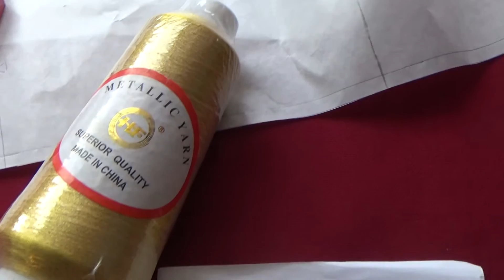#374.вышивка металликом на трикотаже.Шью себе платье